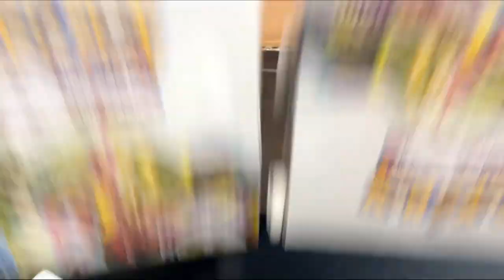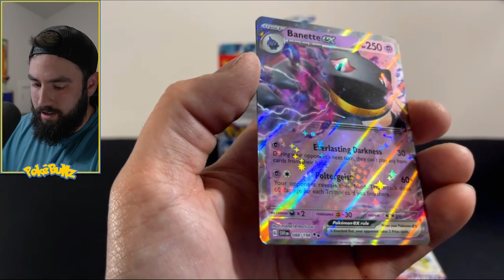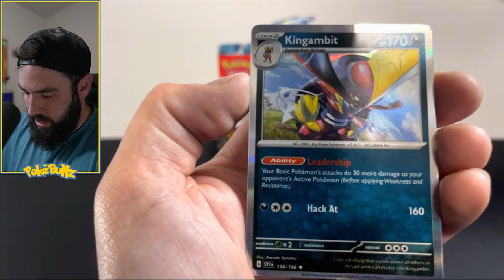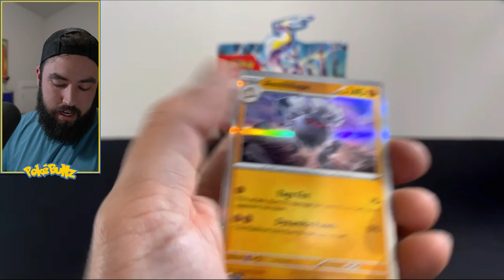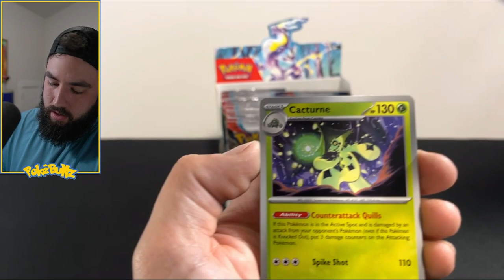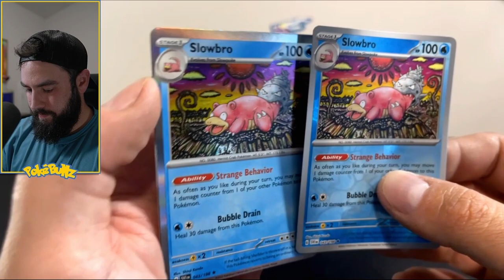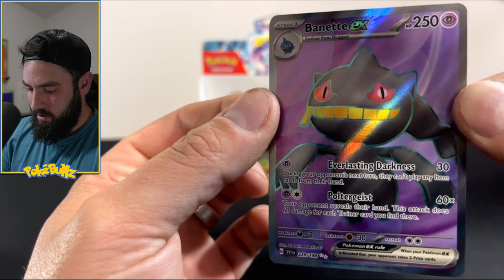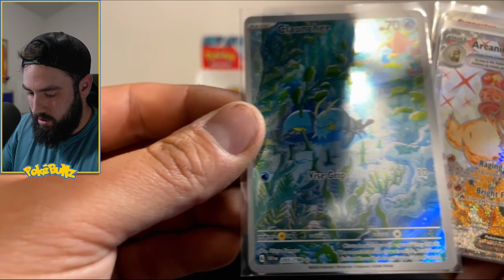Scarlet and Violet RELEASE DAY!!!!! We Pulled FIRE!!!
Amped to be opening Scarlet and Violet for release day to start the binder for this set. Hope you enjoy the video and pulls!! Like and Sub for more content coming soon for Scarlet and Violet!!